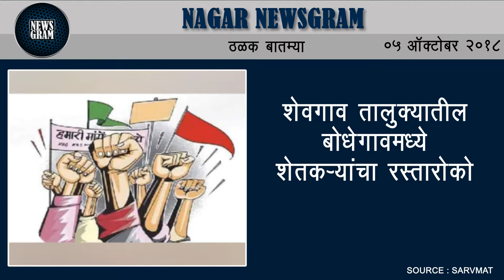Nagar Newsgram | Nagar News | Today's News Headlines | 5 October 2018